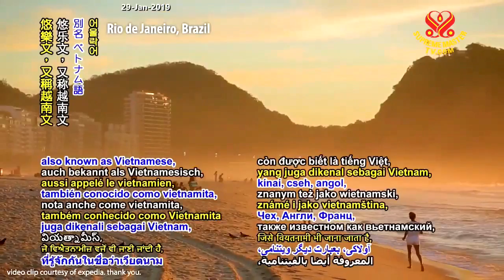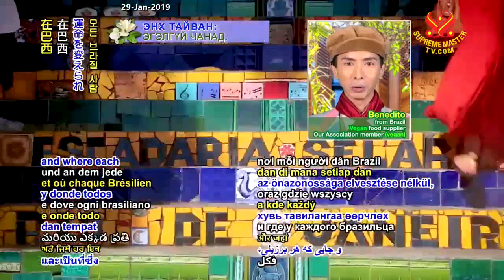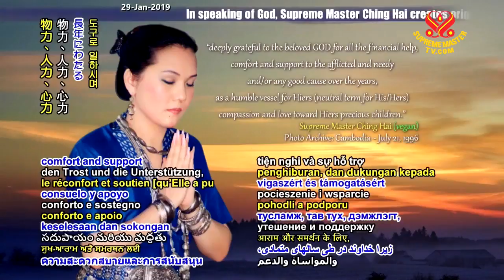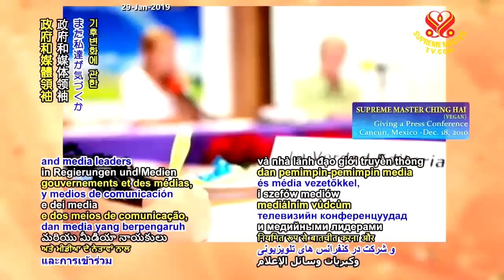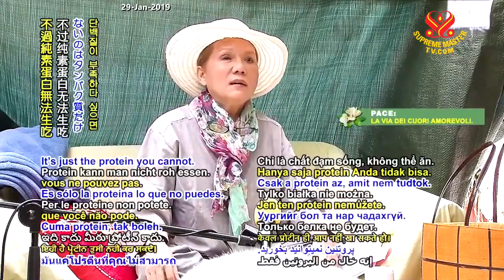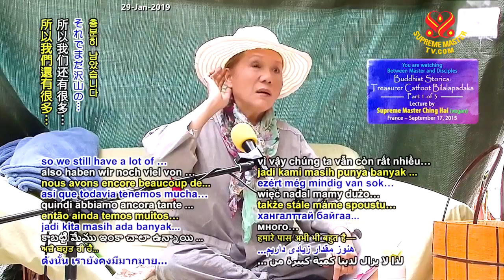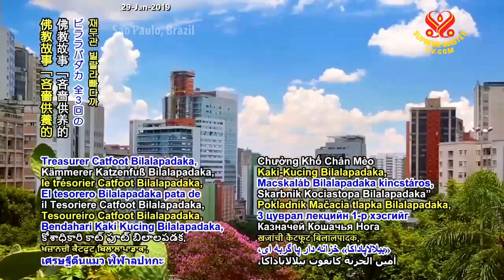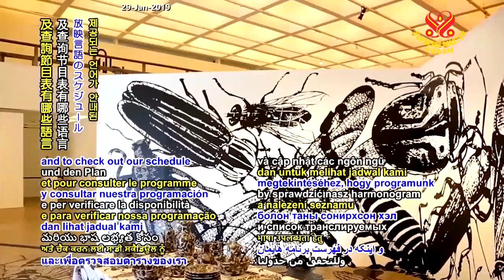Buddhist Stories: "Treasurer Catfoot Bilalapadaka" - Part 1 of 3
Buddhist Stories: "Treasurer Catfoot Bilalapadaka"
France - September 17, 2015

For more details and to check out our schedule for language availablility, please visit:
SupremeMasterTV.Com/BMD
SupremeMasterTV.Com/schedule